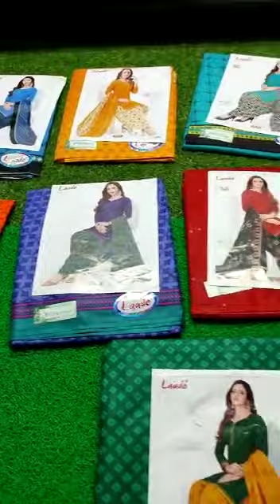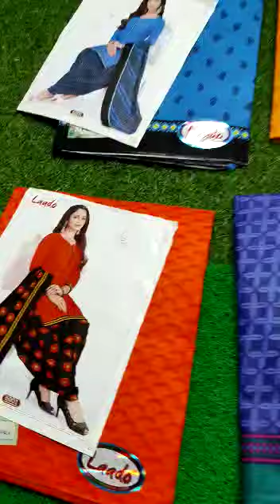wholetex LAADO PRITI PATIYALA VOL 6 PURE COTTON DRESS MATERIAL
cloth :- PURE COTTON(HEAVY QUALITY)

DUPATTA- COTTON

Cut -
Top..2mtr,
Sal.2.50mtr,
dupp. 2.25mtr

type unstitched